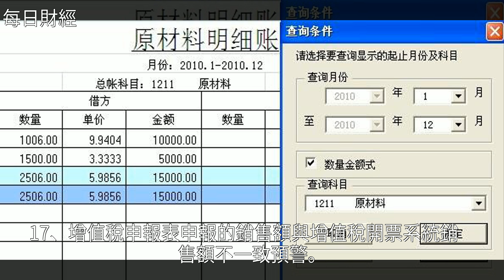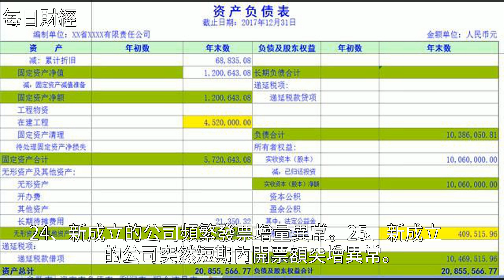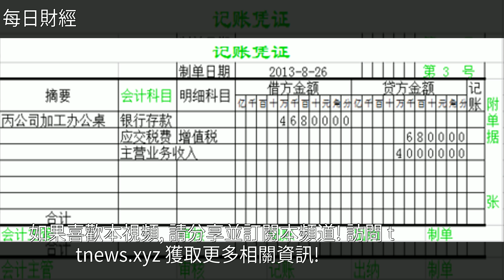企業賬務處理存在這38種異常，100%被稅局稽查！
企業賬務處理存在這38種異常，100%被稅局稽查！企業賬務處理存在這38種異常，100%被稅局稽查！財經